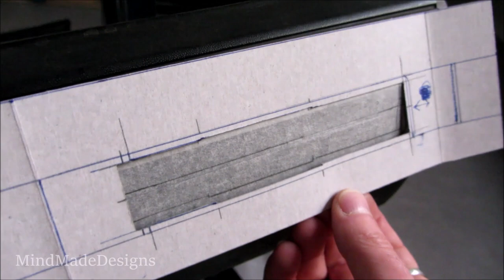How to make and install car side marker bumper lights vw golf mk2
How to make and install car side marker indicator bumper lights vw golf mk2 lamp front and rear small bumpers for vw golf mk2 volkswagen Modified DIY Create N' Make. I install before in the car front and rear bumpers side flashing light from BMW 3 series E36 / BMW X5 E53 fender turn signal smoke tint for create as side marker lamps reflectors in the front and rear bumper amber and red marker light. Now I install side marker light from BMW E30 replica from China with custom T10 T15 lamp holder for 3W 12V clear glass car light bulb, The lamps in the front bumper are connect to the city ​​lights left and right with 2 way connector waterproof, the lamps in the rear bumper are connect to the tail lights left and right with 2 way connectors waterproof, I open the side reflector marker light and glue them with better hard plastic glue to make them 100% waterproof. Zrób pojazd diy car led king get a idea and going make create it to build custom to carry out until it becomes reality جولف MK2, ΓΚΟΛΦ ΜΚ2

Replica bmw side marker light bmw e30 Front Rear - E30 318i 318is 325 325e 325es 325i 325is 325ix M3 E32 E34

Volkswagen Golf Mk2 MindMadeDesigns Style!

فولكس فاجن جولف MK2,
フォルクスワーゲンゴルフmk2,
वोक्सवैगन गोल्फ mk2,
โฟล์คสวาเกนกอล์ฟ mk2,
vw gôn mk2,
estilos de tuning que debes conocer

പരിഷ്‌ക്കരിച്ച vw ഗോൾഫ് mk2 | നീല നിറം 1991 മോഡൽ